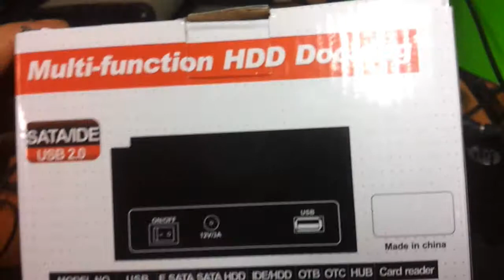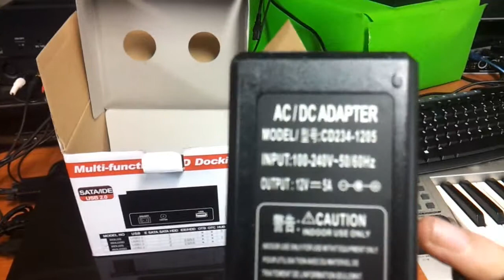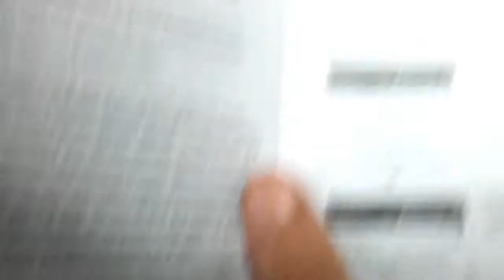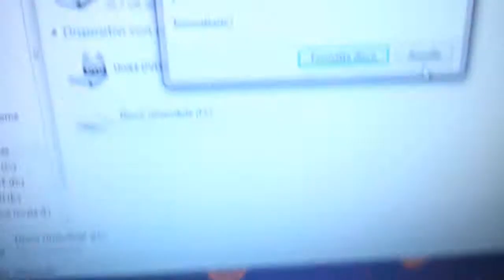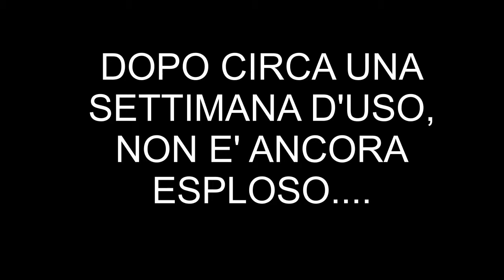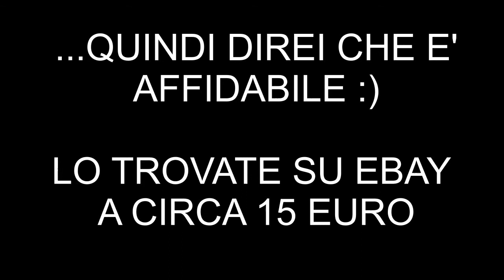Test Scazzato - Dock Tostapane Cinese Hard Disk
Proviamo la nuovissima dock per hard disk cinese!
Esploderà?